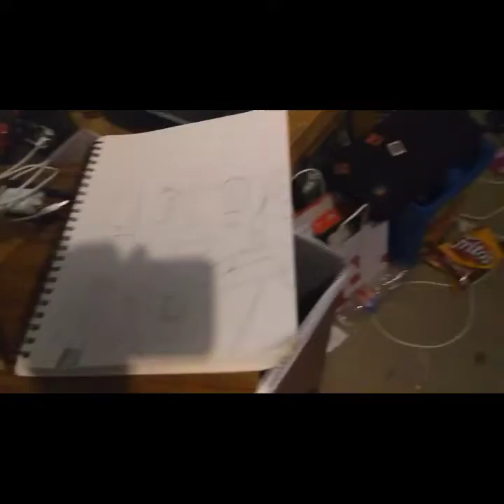Art Is My Inspiration : What's Yours :Vlog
Hope you make your day Beastly